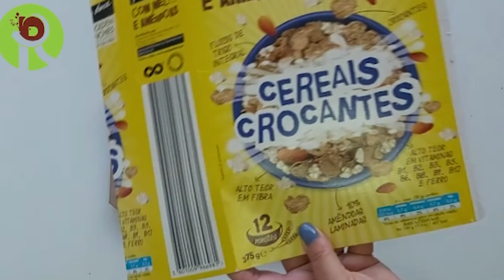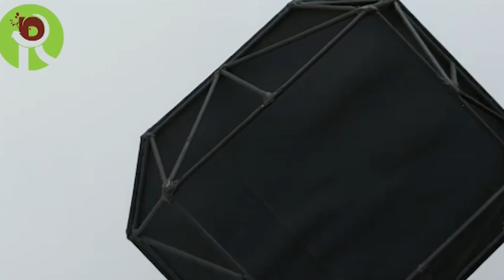3 IDEIAS CRIATIVAS COM PALITOS DE CHURRASCO E PAPELÃO | DIY BANDEJAS LINDAS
Vamos usar palitos de churrasco para fazer lindas bandejas decorativa. Faça você mesmo a decoração da sua casa gastando pouco.  Artesanato sustentável, do lixo ao luxo.

Mostre este vídeo para parentes e amigos que gostam de artesanato, reciclagem, decoração, costura e um bom diy.

Show this video to relatives and friends who like crafts, recycling, decoration, sewing and a good diy.

☞ Link para Download do Molde:
Neste canal voce vai aprender artesanatos sustentáveis de maneira fácil e criativa. Reciclagem com materiais simples e baratos que voce tem em casa. Muitas decorações para casa, festas e lembrancinhas, sempre do lixo ao luxo.

3 IDEIAS CRIATIVAS COM PALITOS DE CHURRASCO E PAPELÃO | DIY BANDEJAS LINDAS
3 IDEIAS CRIATIVAS COM PALITOS DE CHURRASCO E PAPELÃO | DIY BANDEJAS LINDAS
3 IDEIAS CRIATIVAS COM PALITOS DE CHURRASCO E PAPELÃO | DIY BANDEJAS LINDAS